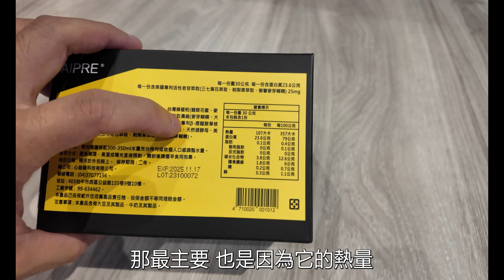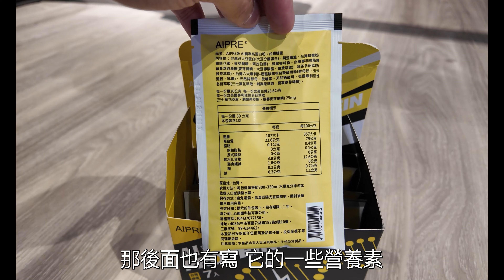AI 精準高蛋白 健身運動必需品 有二種口味 法國可可 臺灣蜂蜜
以前到現在，乳清也喝了很多年了
從以前只有少數幾種口味到現在的多樣化
幾乎市面上各種乳清也都買過
以前單純的喝乳清
想要另外補充其他的營養還需要另外沖泡
不然就是還要另外吃其他的營養素
來幫助恢復運動疲勞
所以出門運動前，都還用袋子先裝要補充的一堆營養品
真的是很麻煩，又不方便
沒運動的時間也是會習慣喝乳清來補充蛋白質
畢竟忙到沒時間煮肉來吃
用喝的總是最快還最省錢

沒想到、最近看到這款
AIPRE AI 精準高蛋白(植物性蛋白)直接添加七種營養素
(美國專利活性皂苷萃取、微脂體將黃萃取濃縮、天然鋅酵母、
菊苣纖維、天然硒酵母、綠茶多酚萃取、β-煙醯胺單核苷酸)
用大量的數據庫去精算出對人體最好的黃金比例
還可以快速恢復運動效果
一包30克 AI高蛋白，光蛋白含量就23.6克
出門運動只要帶一包就夠了
直接可以省下帶其他營養品的麻煩
我喝高蛋白比較會注意三點
熱量、糖分、多少效能
一份高蛋白有多少熱量 = 107卡
一份高蛋白多少糖分 = 0.2克
關於效能方面
首款採用基因定位的高效能蛋白產品
還添加黃金比例的七種營養素
可以增加肌肉合成率86%
幫助運動傷害修復21倍
提升運動表現與疲勞恢復373%
有經過臨床試驗證明

外出非常快速又方便
只要帶一包高蛋白出門，就可以整合所有需要的營養
我也不用再額外準備其他營養素

目前有法國可可跟臺灣蜂蜜二種口味
打開之後可以看到粉末非常的細膩
直接倒進搖搖杯裡面，搖一搖就已經快速溶解
真的非常方便沖泡

法國可可-採用法國柯茲可可
可可香氣厚實
喝起來不會偏甜
也不會有太甜膩的感覺

臺灣蜂蜜-採用龍眼花蜜
蜂蜜的味道香中帶甜
口感喝起來非常滑順

我習慣運動後飲用高蛋白
練腿或是深蹲這種大量的運動
隔天多少還是能感受到肌肉的疲勞感
還有全身痠痛的鐵手鐵腿
需要多些時間，疲勞感才會慢慢消失
換喝AI高蛋白之後
隔天起床覺得肌肉疲勞感比較減少
鐵手鐵腿比較沒那麼痠那麼嚴重
不像之前需要休息更久才會恢復

對於喜歡運動的人來說
高品質的高蛋白跟增加需要的營養
又可以不用攝取高熱量與高糖份
對於肌肉的養成跟維持身材線條
真的很重要
也推薦給大家可以喝看看

如果你想來台灣旅遊，我的包車服務價格：舒適小車一日台幣6000
有空的話，會順便幫你拍短影片紀錄旅途
目前只開放星期日接受預約 (如果是六日二天也可以與我討論)
如果你有旅遊相關問題，可以聯繫我官方LINE 閒聊/預約/合作/授權：
工商服務：
★ 台灣推薦機場接送、旅遊包車：履行交通
★ 北京指定推薦機場接送、旅遊包車
     別克/賓士/阿爾法商務車，也有舒適/豪華小車都可以滿足你的需求
     除了北京以外，山西/上海/哈爾濱與其他中國城市也有配合
     都可以提供報價與服務，有需求可以+我微信或+我的官方LINE @oiamwang
     微信👉 wri_428
攝影器材：DJI Pocket 3
也可以使用超級感謝，支持並贊助我的影片創作